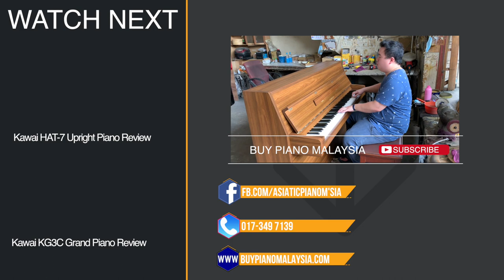Yamaha C108 Upright Piano Review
More info for this product

Our showroom is in Klang and factory in Seri kembangan !